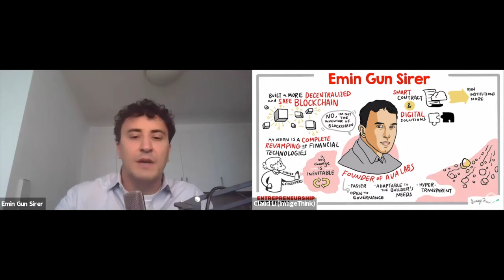Fireside Chat with Emin Gun Sirer - CEO, Ava Labs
Emin Gun Sirer is a professor of computer science at Cornell University, founder of Ava Labs, co-founder of bloXroute Inc, and co-director of the Initiative for Cryptocurrencies and Smart Contracts (IC3). Among other things, Sirer is known for having implemented the first currency that used proof of work to mint coins, for selfish mining, for characterizing the scale and centralization of existing cryptocurrencies, as well as having proposed the leading protocols for on-chain and off-chain scaling. Of all his collaborations, he is proudest of his contributions to the John Oliver Show's segment on cryptocurrencies.